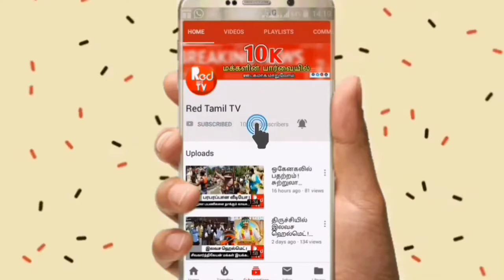திருச்சியில் சைக்கிளில் வந்த முதியவரை தாக்கும் காவலர் ! | வைரலாகும் வீடியோ ! - Red Tamil Tv